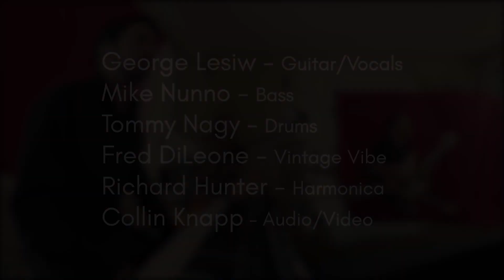George Lesiw - Next Time You See Me (Cover)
"Next Time You See Me" is a blues song written by Earl Forest and Bill Harvey, originally recorded in 1956.
George Lesiw - Guitar/Vocals
Mike Nunno - Bass
Tommy Nagy - Drums
Fred DiLeone - Vintage Vibes
Richard Hunter - Harmonica
Collin Knapp - Audio/Video
Next Time You See Me